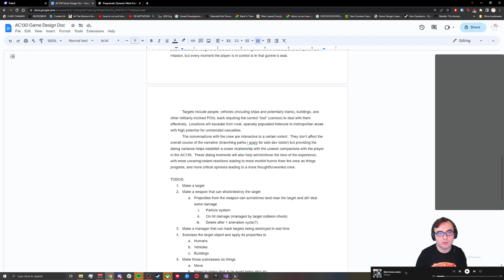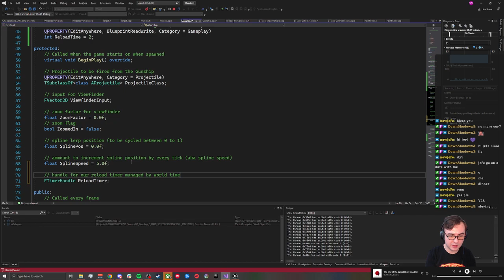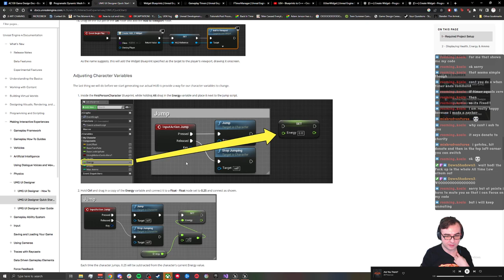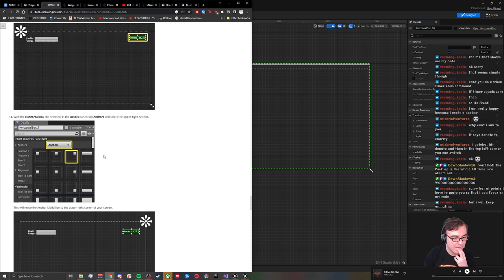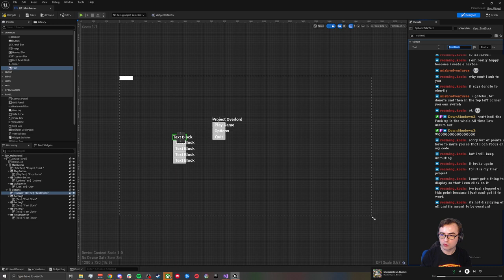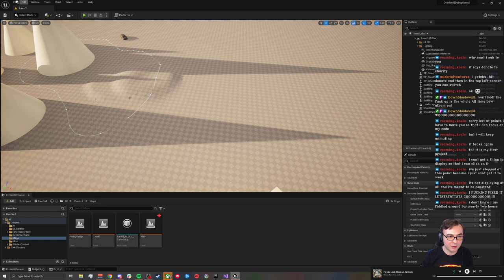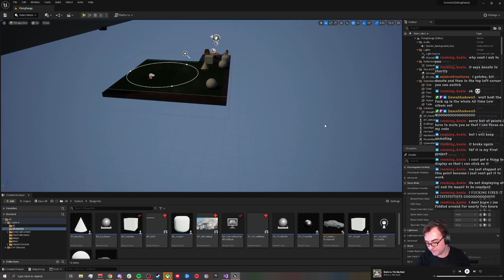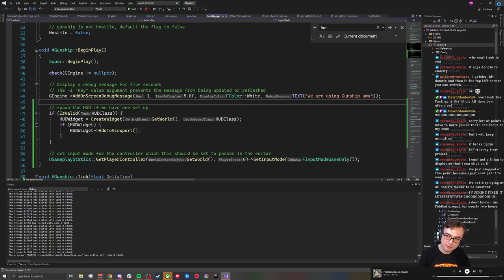Menu Machinations (Game Maker Monday)